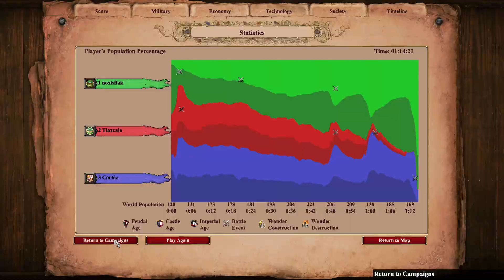Age of Empires II Definitive Edition: Aztec Campaign Mission 5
Hey how are ya? Noxis Flak here and welcome to part 5 of my playthrough of Age of Empires II Definitive Edition's Montezuma Campaign! We are one more mission away from the final mission of this campaign, which was your favorite mission so far?